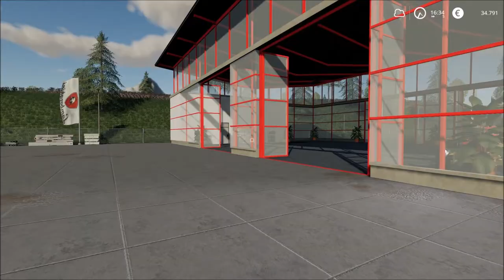#18 | Real Farming - FS19 meets Reality | Großbestellung beim Bürgermeister! | Farming Simulator 19